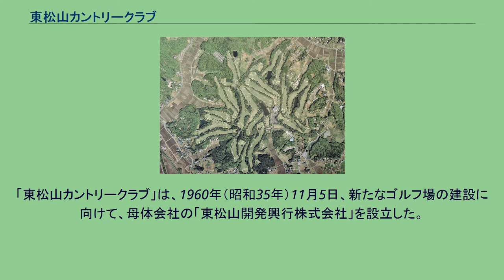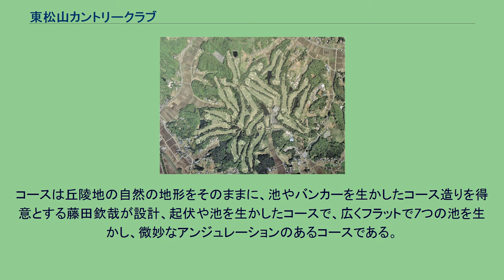東松山カントリークラブ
東松山カントリークラブ（ひがしまつやまカントリークラブ）は、埼玉県東松山市にあるゴルフ場で、比企丘陵に広がる武蔵丘陵森林公園に隣接した丘陵コースである。
株式会社東松山カントリークラブ（Higashi Matsuyama Country Club Co., Ltd.）が運営する。
「東松山カントリークラブ」は、1960年（昭和35年）11月5日、新たなゴルフ場の建設に向けて、母体会社の「東松山開発興行株式会社」を設立した。
建設用地は、埼玉県東松山市野田の比企丘陵である。
東松山カントリークラブの周辺では、「嵐山カントリークラブ（1962年（昭和37年）開場、設計・小寺酉二）」、「高根カントリー倶楽部（1962年（昭和37年）開場、設計・富沢誠造・富沢広親）」、「川越カントリークラブ（1963年（昭和38年）開場、設計・中村寅吉・発知朗・大竹敏郎）」、「小川カントリークラブ（1966年（昭和41年）開場、設計・株式会社小川カントリークラブ）」などが並行して進行していた。
コース設計は、藤田欽哉に依頼した。
建設用地を見た藤田欽哉は、「北関東一の名に恥じないチャンピオンコースが完成する」と語った。
1961年（昭和36年）10月18日、コース造成工事が着工、翌1962年（昭和37年）11月25日、9ホールが完成し、仮開場された。
翌1963年（昭和38年）11月2日、18ホールが完成し、本開場された。
1964年（昭和39年）11月7日、手形不渡り事故をおこし、会員たちから出資金を集め「株式会社東松山カントリークラブ再建会」を設立し、債権者から債権を買収した。
1965年（昭和40年）、商法による整理を申請し、翌1966年（昭和41年）7月30日、整理命令が出された。
同年9月、株式会社東松山カントリークラブ再建会が「東松山開発興行株式会社」の全株を取得した。
1972年（昭和47年）5月23日、会社整理が終結、「東松山カントリークラブ」がゴルフクラブとして経営再建された。
1987年（昭和62年）8月、9ホールが増設され、1989年（昭和64年）2月、新たなクラブハウスが完成した。
コースは丘陵地の自然の地形をそのままに、池やバンカーを生かしたコース造りを得意とする藤田欽哉が設計、起伏や池を生かしたコースで、広くフラットで7つの池を生かし、微妙なアンジュレーションのあるコースである。
〒355-0008 埼玉県東松山市大谷1111番地